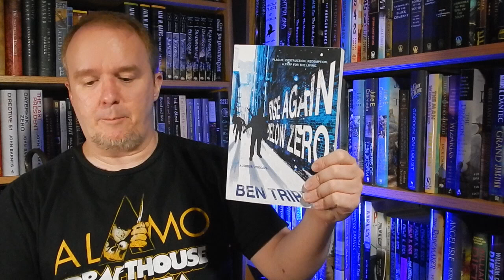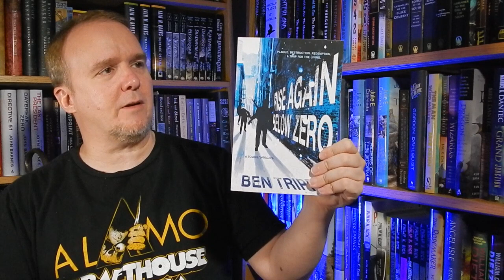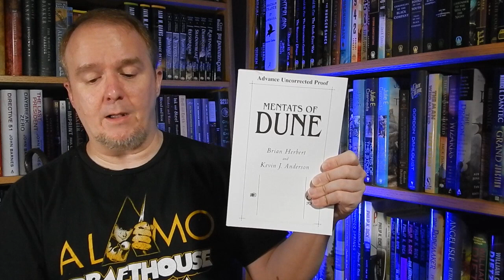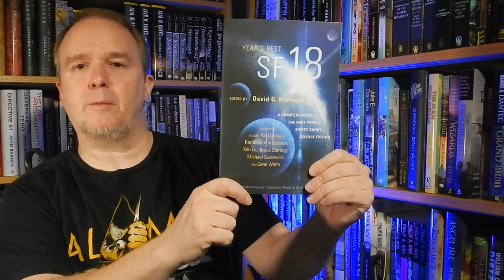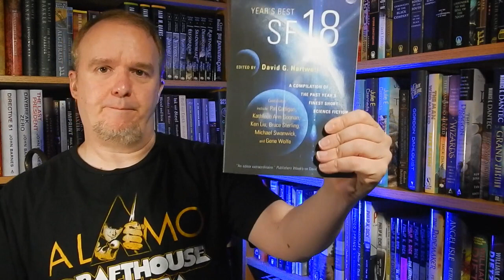SFF180 | Mailbag Monday | December 9, 2013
Another small week in the Mailbag, and to be honest not much to get chuffed about, unless you're a fan of the Expanded Dune Universe.